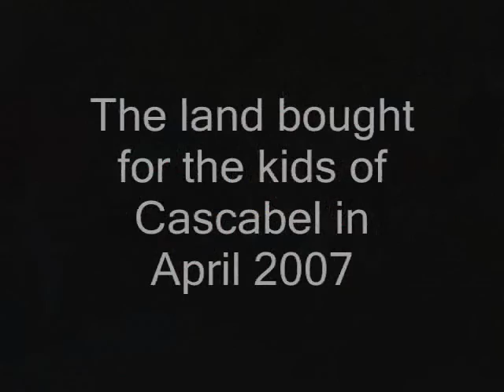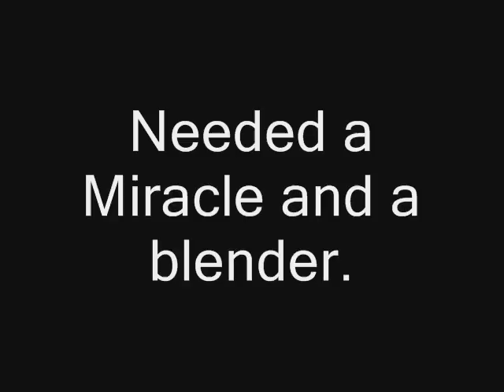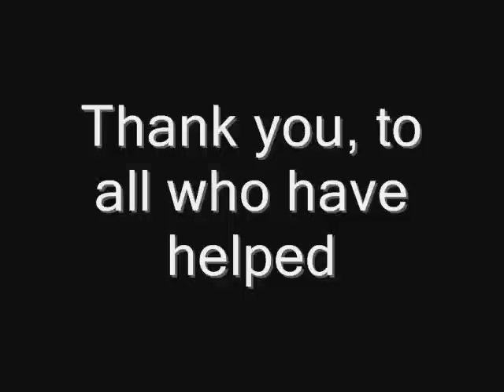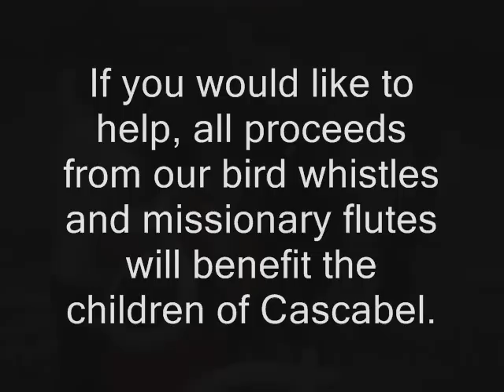Kids of Cascabel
Helping Kids of Cascabel Nicaragua